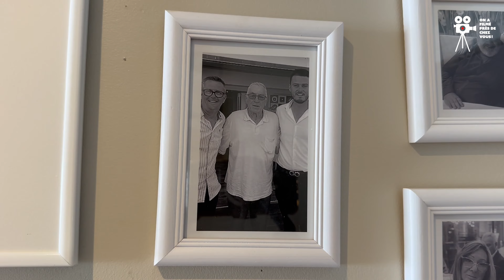Greg et jeanbat te font découvrir l'un des plus beaux restaurants de la Frenchriviera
Situé sur le port Camille Rayon à Golfe Juan, le Restaurant La Fourmigue est une véritable perle en bord de mer offrant une vue imprenable sur les bateaux 🛥️

Repris en 2009 par Pascal et Laurence, cet établissement familial a connu une transformation remarquable. Initialement une pizzeria, ils ont entrepris d’énormes travaux pour élever leur établissement au rang de restaurant haut de gamme, une métamorphose achevée en 2015 🔝

Aujourd’hui, La Fourmigue est synonyme de cuisine raffinée, mettant en avant les produits de la mer. Aux commandes de la cuisine, Mathieu, leur fils aîné, propose des plats délicats et savoureux, principalement élaborés à partir de la pêche du jour qui arrive chaque matin.
Son petit frère Thibault, également très talentueux, l’assiste en cuisine, formant ainsi un duo culinaire exceptionnel 🧑‍🍳

Pascal et Laurence, grâce à leur savoir-faire et leur passion, dirigent La Fourmigue avec brio, offrant à leurs clients une expérience gastronomique unique. Leur sens de l’accueil et leur attention aux détails garantissent un moment inoubliable à chaque visite 😋

Que ce soit pour un déjeuner ensoleillé ou un dîner romantique, La Fourmigue est une adresse à découvrir rapidement pour tous les amateurs de bonne cuisine et de cadre enchanteur 🍷